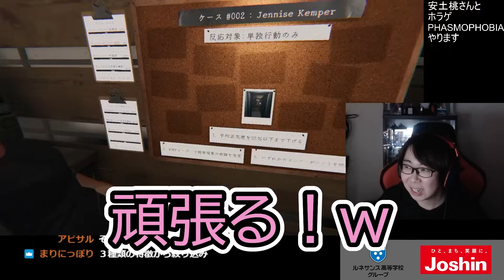【ホラゲ】弟子とPHASMOPHOBIAコラボ！全てにビビる眼鏡 (ENG sub)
安土桃さんコラボありがとうございました！

情けなくてごめーん！！